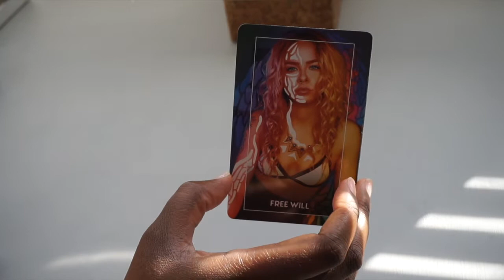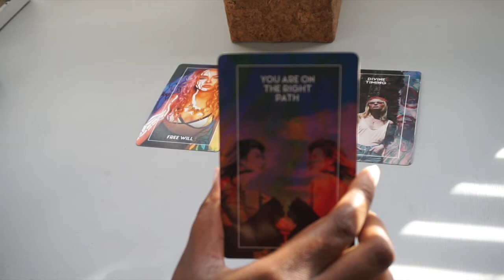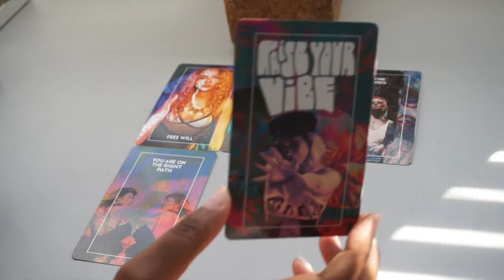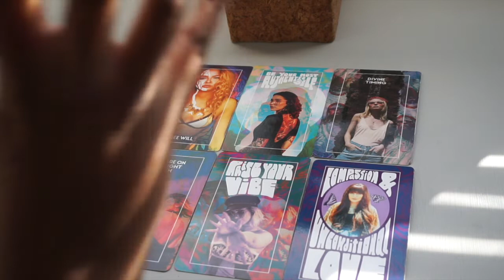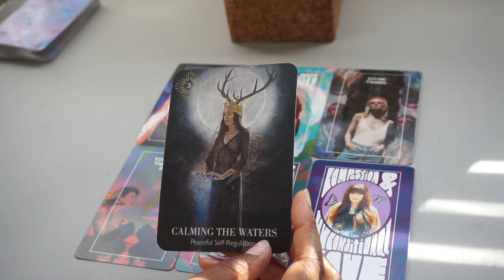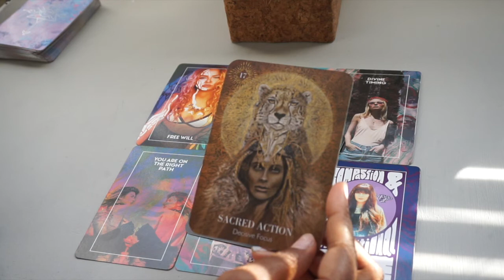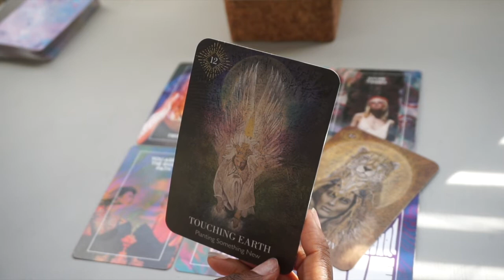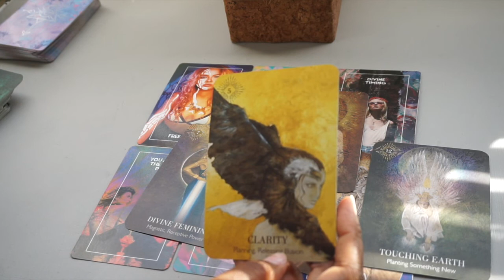Sagittarius ⏰🌱Planting Something New! August 2021 Oracle Messages